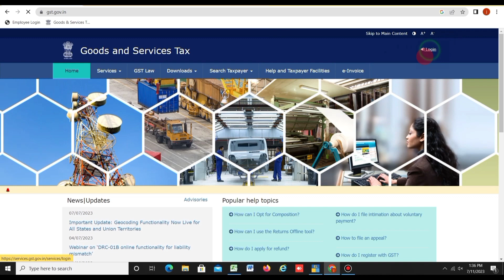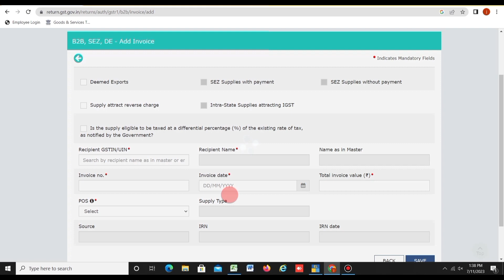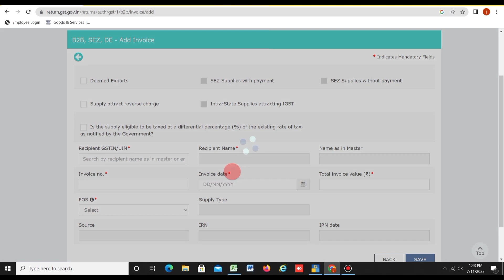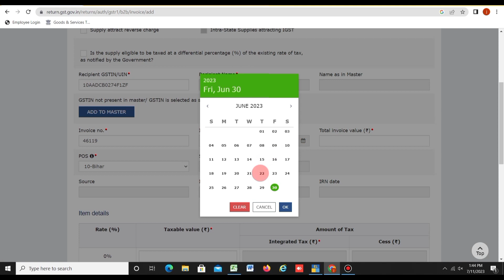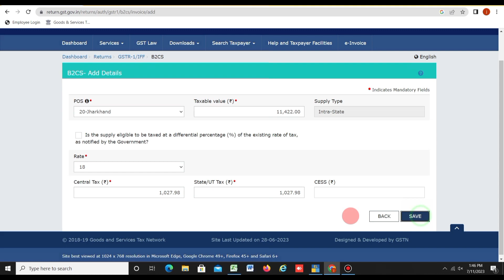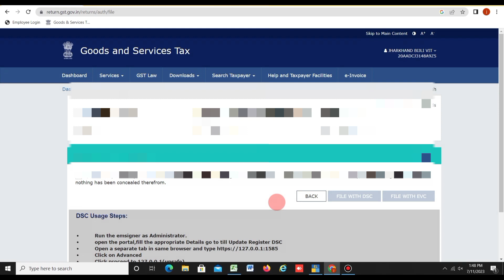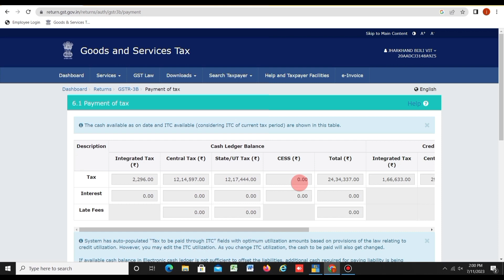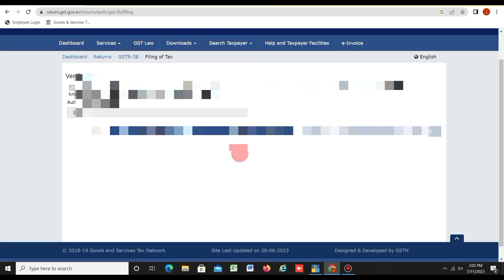How to file gst return | gst return filing in hindi | gst return file kaise kare | gstr 1 | gstr 3b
Topic cover :-